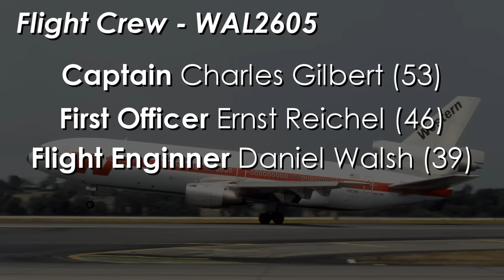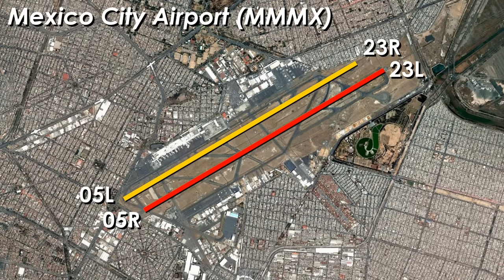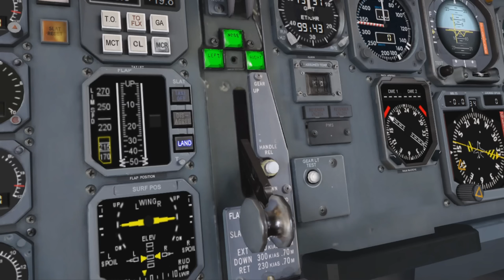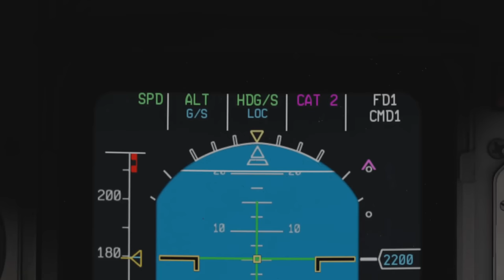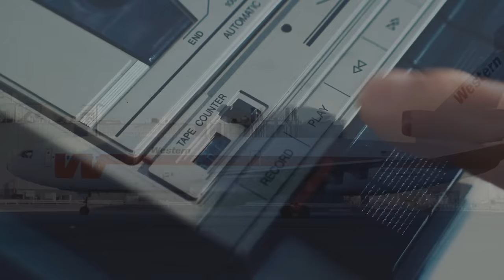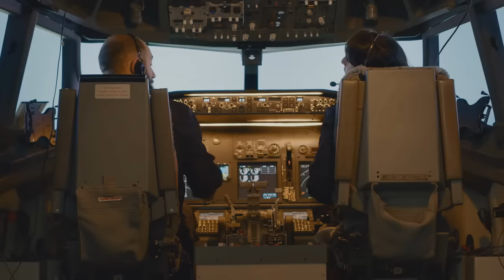Landing on the Wrong Runway (Western Airlines Flight 2605) - DISASTER BREAKDOWN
The year of 1979, to be honest, was a terrible year for one of the world’s Largest passenger plane. The Douglas DC10, even before 1979 suffered multiple hull loses and even for a time, held the accolade of being the aircraft involved in the deadliest air disaster to have occurred at that time. It’s a plane which certainly has a divided history. It’s pilots loved the plane. Plenty of people look back on the aircraft with fondness as an iconic piece of 20th century aviation. On the other hand, it had developed a reputation among passengers and the media due to its string of high profile incidents. 1979 was the plane’s deadliest year. Whether or not this reputation was warranted is up for debate. Because as with the case of this accident, there really wasn’t any wrong with the plane. Still, Western Airlines Flight 2605 contributed to that long list of accidents on October 31st, 1979.